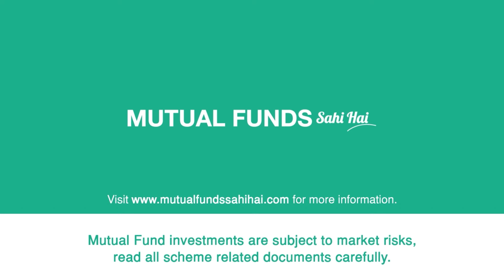Gujarat Giants vs RCB Preview | WPL 2024 Match 13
RCB are clear favourites for today's GGvRCB clash!
Or will the Giants finally show their might?  🤔

Predict the winner and POTM and you can win an eyewear from @carrera